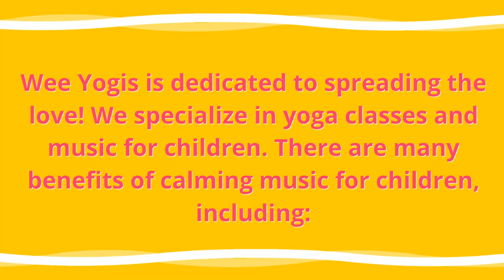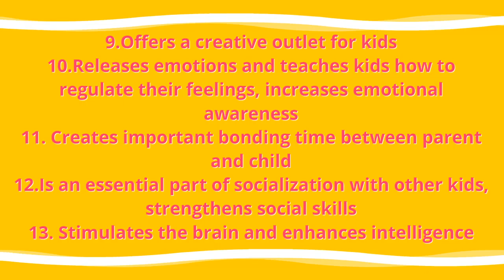Benefits of Calming Music For Children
Wee Yogis is dedicated to spreading the love! We specialize in yoga classes and music for children.Log